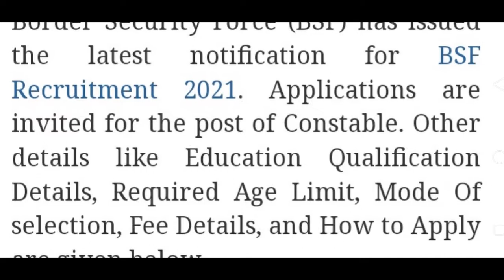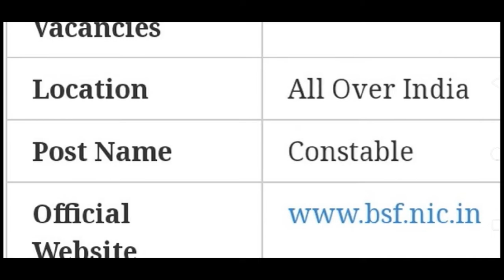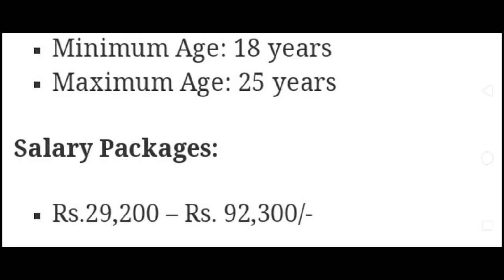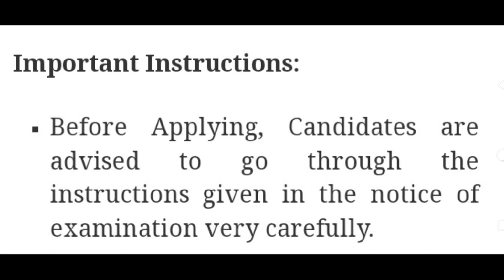BSF RECRUITMENT 2021//notification full details// last date apply online : 29-12-2021//👍👍👍